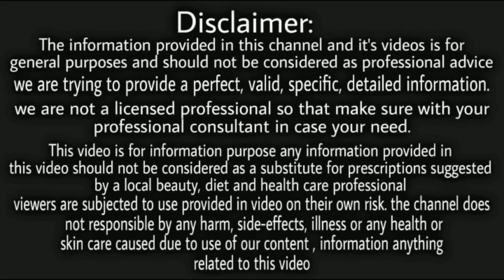बस एक बार लगा लो चेहरे पर गुलाबी निखार आएगा और आप एकदम से गोरे ओर खूबसूरत हो जाओगे/skin whitening